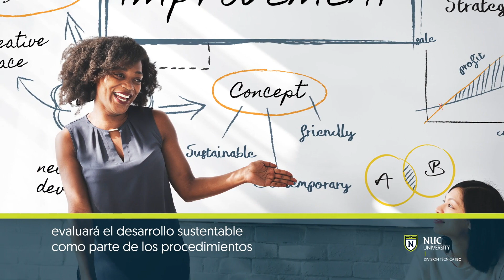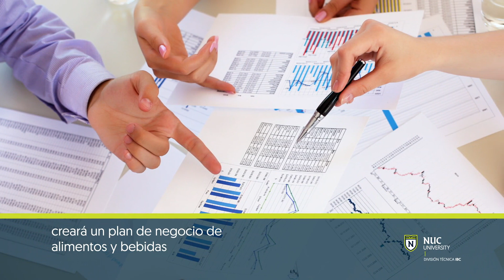MGMT 2102 - Gerencia y Supervisión de Alimentos y Bebidas II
En este curso, el estudiante interpretará los aspectos financieros de estudio y análisis de mercadeo y estrategias desde las facilidades, y el estudio de viabilidad hasta el equipo y todo lo necesario para operarlo en términos de patentes y permisos requeridos. Además, evaluará el desarrollo sustentable como parte de los procedimientos, las compras, la fabricación y el manejo de los desperdicios para alcanzar un liderazgo empresarial responsable. Asimismo, analizará la supervisión laboral y operacional de un negocio como parte integral de recursos humanos. Por último, creará un plan de negocio de alimentos y bebidas, siguiendo los estándares y estipulaciones del Small Business Administration y el Banco Gubernamental de Fomento. Este curso es parte del modelo de integración entre la cafetería y el programa académico, por lo que el estudiante realizará tareas y servicios directos en el laboratorio de cafetería.